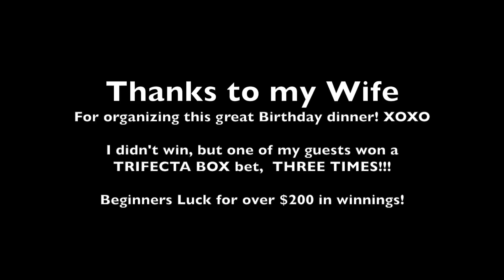Betting on Ponys. 38th Birthday Horse Racing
We went to the Rideau Carleton Raceway for my 38th Birthday dinner. Live horse racing. Surprise limo ride around the track! Shot with Sony HX50V; USA Horse Racing CAN: SONY HX Horse Racing